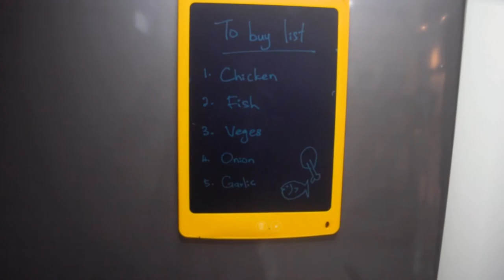Toys"R"Us x myFirst - Sketch 2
From doodles to masterpieces—myFirst Sketch 2 turns every squiggle into a work of art! Let the creativity and fun flow! 🎨✨